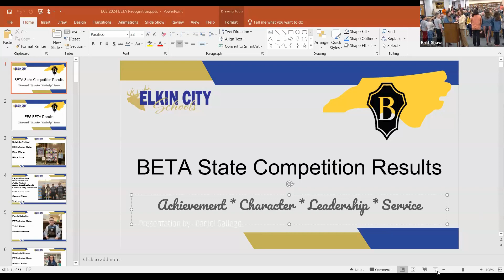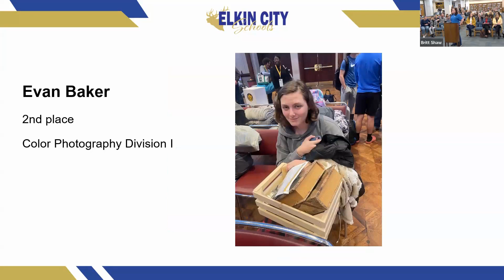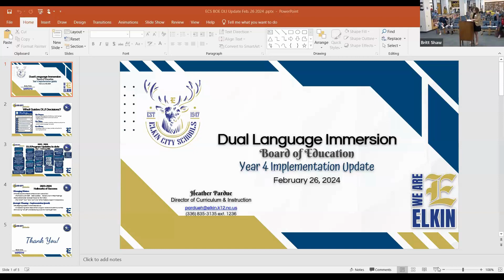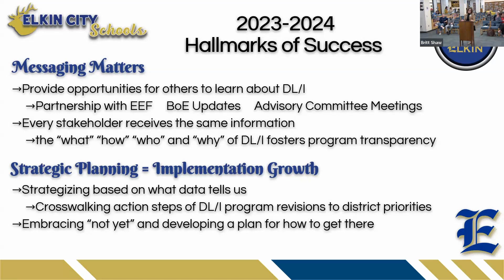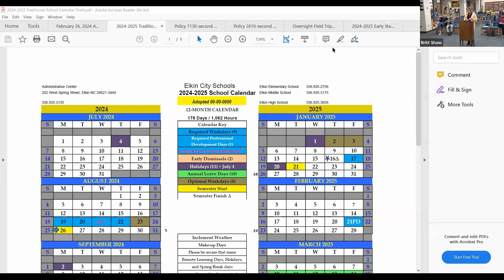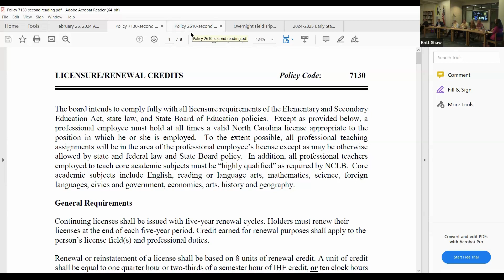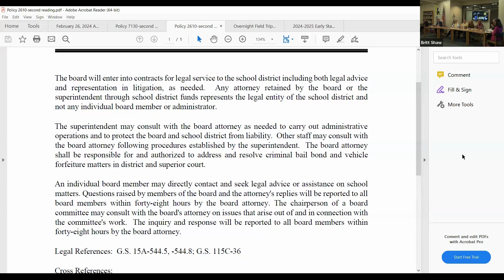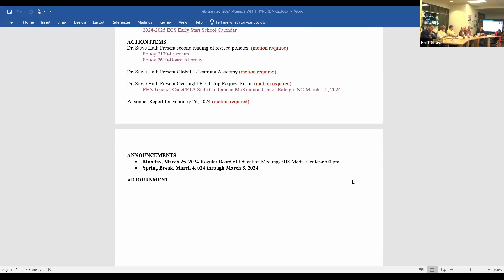Elkin City Schools - BOE Meeting - 02-26-2024